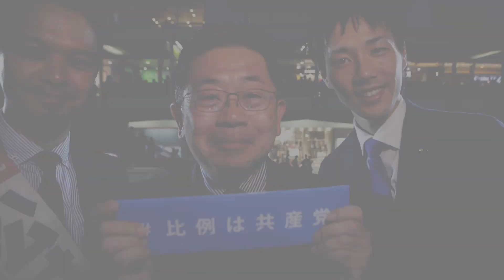【HOLD YOUR HAND】 比例は共産党 動画第２弾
【HoldYourHand】映像第2弾。小池議員、池内候補も出演。プラカを持って#比例は共産党 を拡散！市民と手をつなぎ、誠実に市民と野党の共闘をすすめる、共産党を盛り上げれば政治は必ず変わる
ネットプリント
セブン:67093845
ローソン、ファミマ: Y63KA3G9B8